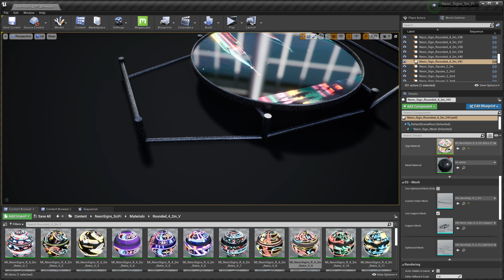Upgrade Your SCI-FI Unreal Engine Projects with this Neon Asset Pack😱😱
Enjoy the video in full quality - watch in 4k&60 fps! Get this pack on the marketplace or Artstation:
Free / Paid Content on Marketplaces:
Artstation store:
PC Configuration:
- RTX 4090
- Ryzen 9 5950x
- 128 GB RAM
- SATA SSDs